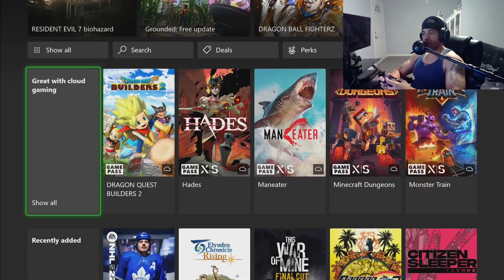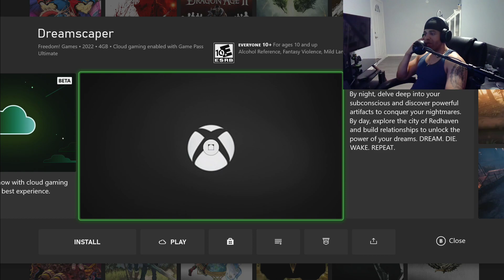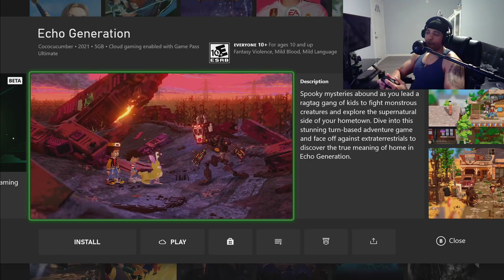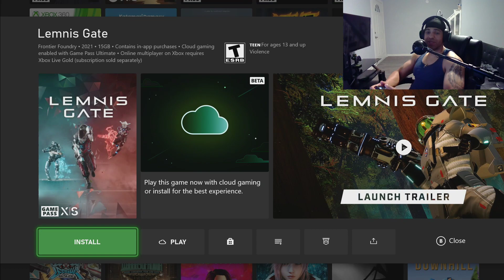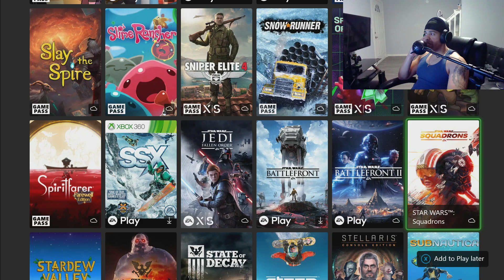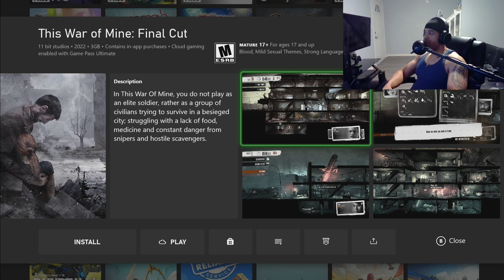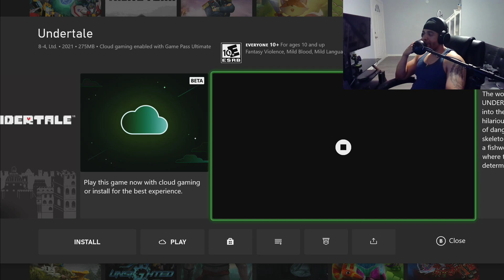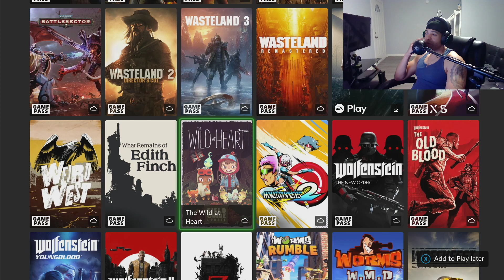Xbox still has gamepass....is it enough?